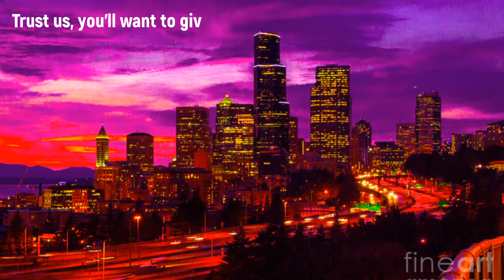FGmarket's Weekly Pick -- Natural Moments Studio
his week’s pick is Natural Moments Studio, the photography studio of Louise Magno. Take a look at her amazing works of art!